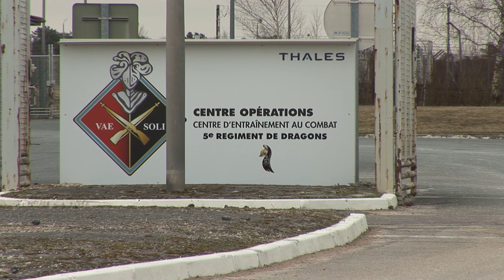Le 4e Régiment étranger au CENTAC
Mailly-Le-Camp février 2016.